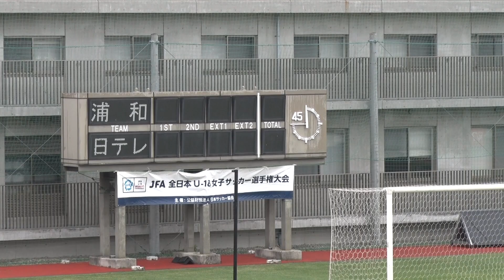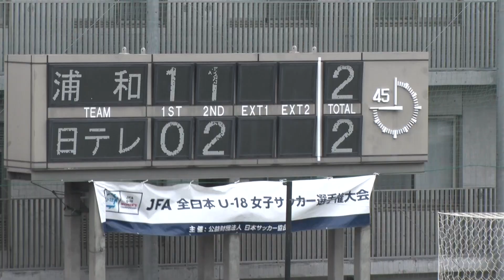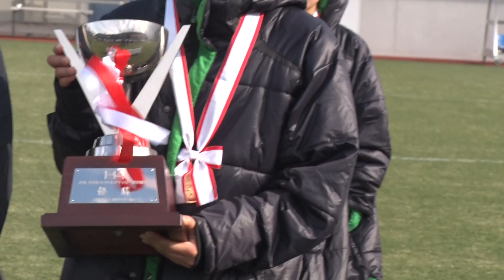【ハイライト】決勝［2021.1.7］浦和レッドダイヤモンズレディースユースvs日テレ・東京ヴェルディメニーナ｜JFA第24回全日本U-18 女子サッカー選手権大会 JOC ジュニアオリンピックカップ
大阪府堺市のJ-GREEN堺で開催された「JFA 第25回全日本U-18 女子サッカー選手権大会」の決勝戦のハイライトです。

浦和レッドダイヤモンズレディースユース (関東1/埼玉) vs. 日テレ・東京ヴェルディメニーナ (関東3/東京)

🏆 JFA 第24回全日本U-18 女子サッカー選手権大会 JOC ジュニアオリンピックカップ
📅 2021年1月3日(日)～1月7日(木)
　〈１回戦〉2021年1月3日(日)
　〈２回戦〉1月4日(月)
　〈休息日〉1月5日(火)
　〈準決勝〉1月6日(水)
　〈決　勝〉1月7日(木)
🏟  J-GREEN堺（大阪府堺市）